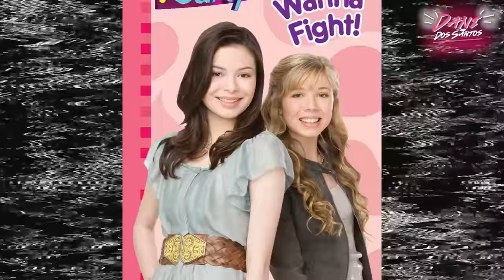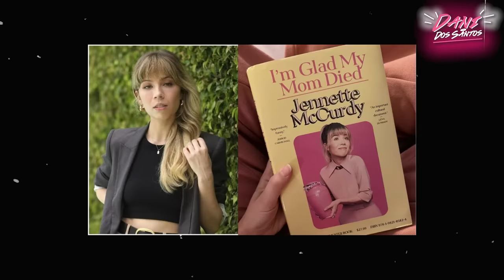JENNETTE McCURDY - Su terrible madre, Nickelodeon y Dan Schneider 😰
La vida de Jennette McCurdy era la vida con la que todo adolescente soñaba. O, al menos, eso es lo que parecía. Ser una de las estrella juveniles más famosas del momento y trabajar para nickelodeon eran cosas con la que cualquiera en su vida podía fantasear. Por eso fue tan llamativo cuando desapareció de la noche a la mañana y ya no se volvió a escuchar de ella. Y fue por eso, también, que el día que volvió con su libro de memorias, medio mundo se quedó helado..En este video te cuento por qué ☝️